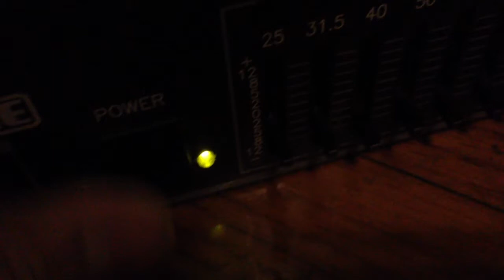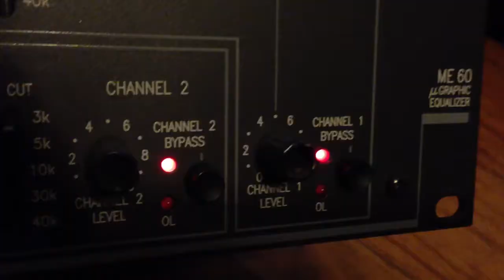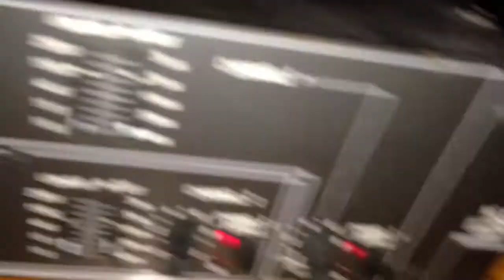For Sale RANE ME60. Must watch!! (Make offer)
For Sale RANE ME60. Must watch!!